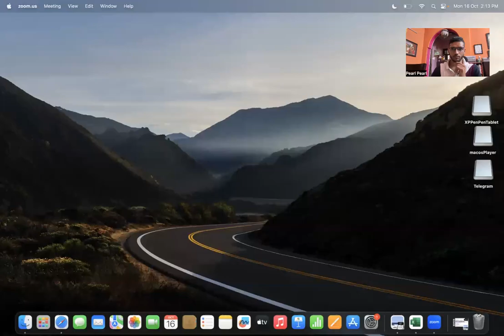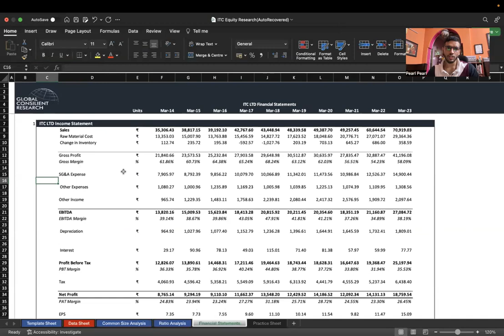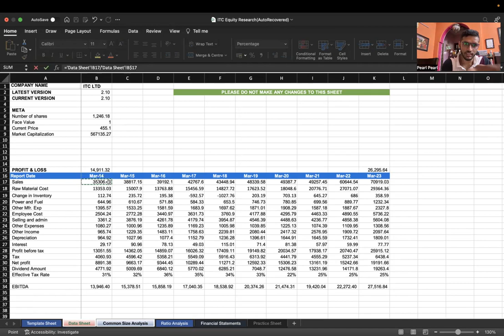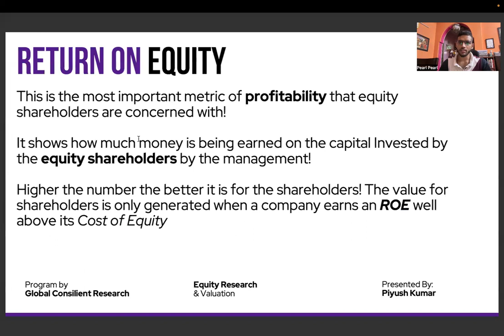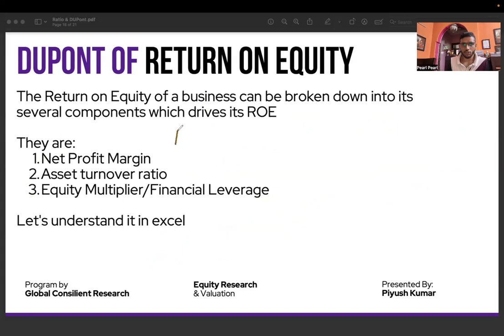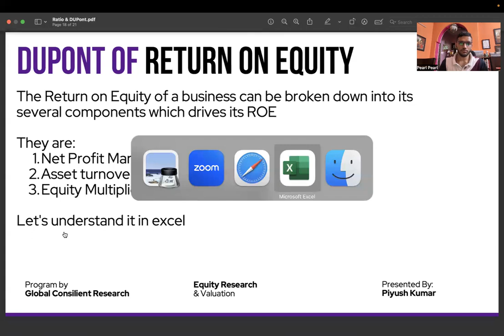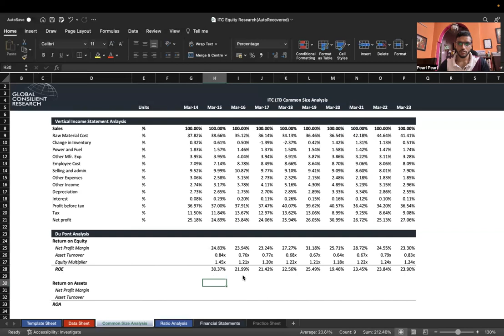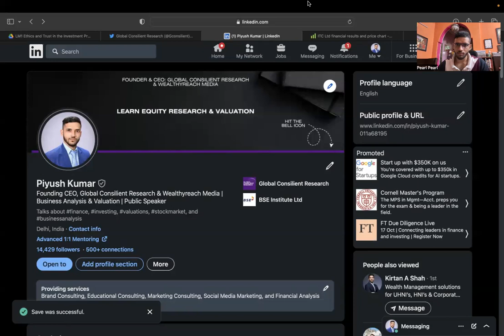Learn Equity Research for Free | DU Pont & Vertical Analysis | Session 12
Learn Equity Research from absolute scratch with our full-fledged course from "Global Consilient Research", a Global Equity Research Firm (SEBI registration in process)

This course is a full course that will teach you how to:
1. How to think about Equity Research
2. How to understand your circle of competence
3. How to stay practical in analyzing businesses!

This is session 12 of a full-fledged equity research course!